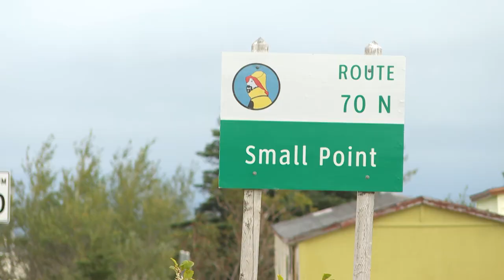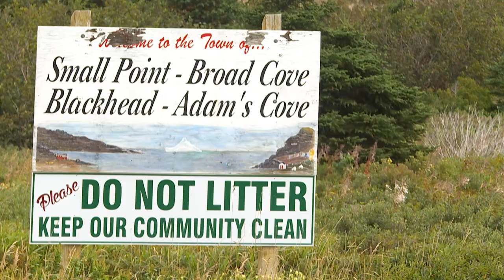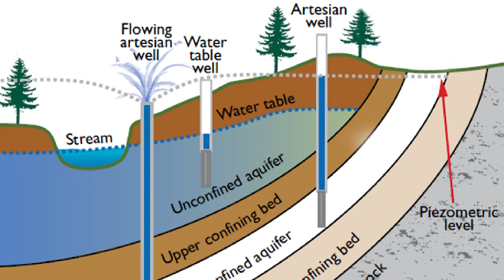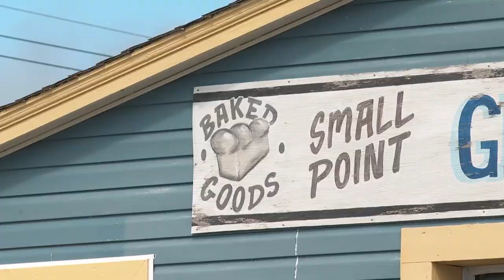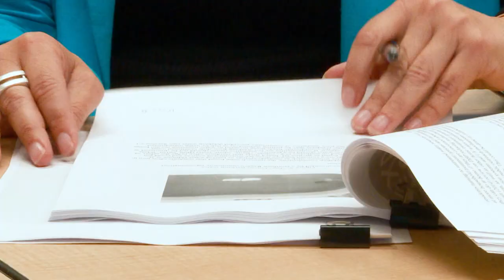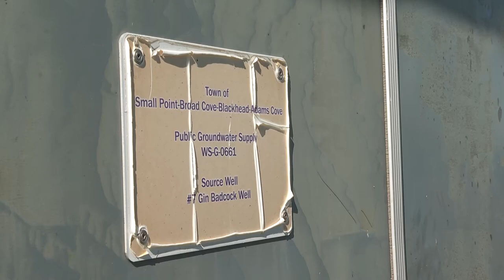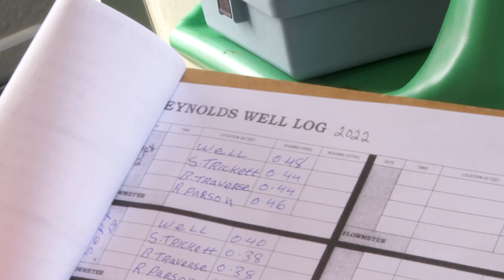Water problems in Small Point trickling into small towns across N.L.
Water source depleting, pipes leaking, climate risks multiplying. Just another day in Small Point-Adam's Cove, where a steady drip of issues with the water system illustrate the widespread challenges facing small towns across the province.